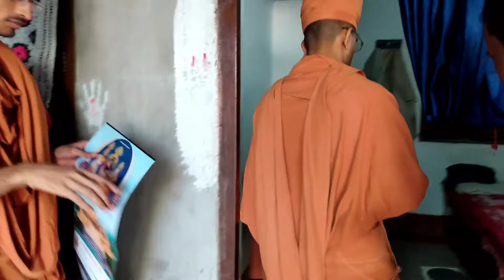श्री स्वामीनारायण प्रभु हमारे घर पधारे 😌🙏🏻🚩